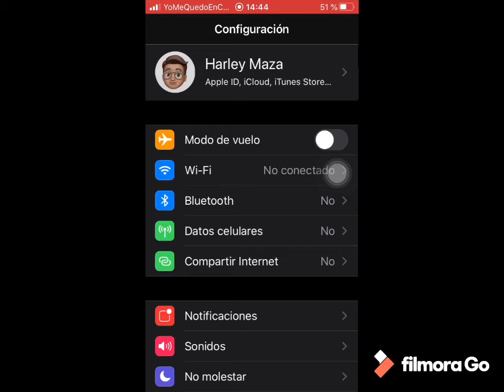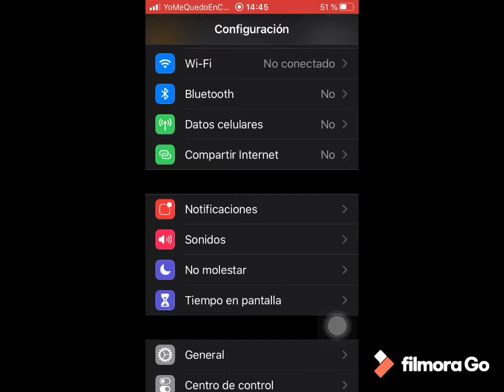Mi iPhone no se conecta a Bluetooth aquí la solución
En este nuevo video les traigo la solución. Cuando el iPhone no reconoce Bluetooth